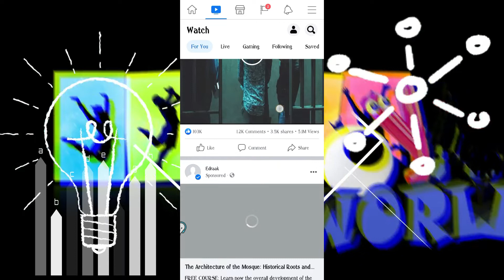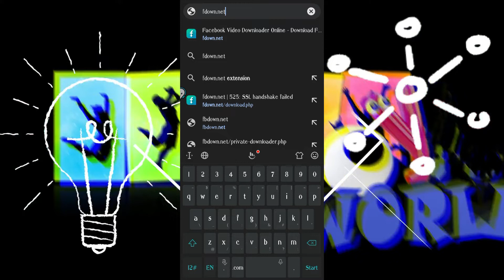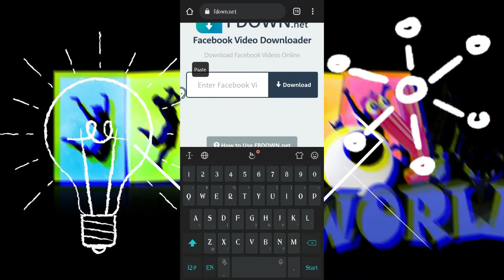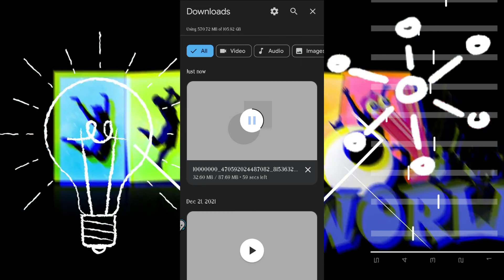How to Download Facebook Videos on Android Devices Without any App Software Directly in the Gallery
how to download facebook videos to phone gallery
facebook se video kaise download kare | how to download facebook video
facebook se video kaise download kare
how to download facebook video
facebook video download to phone

HI FRIENDS  in this video you will know how to save facebook video to your phone ,easiest way without any problem,
facebook sa video kasa download karta ha
facebook song download
how to download facebook videos on pc
how to save a video from facebook to your phone
facebook video